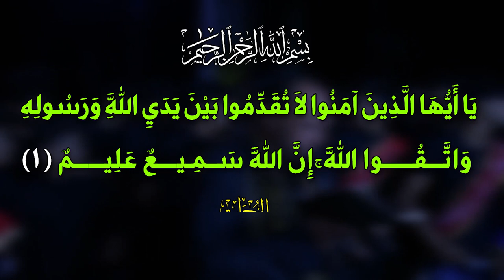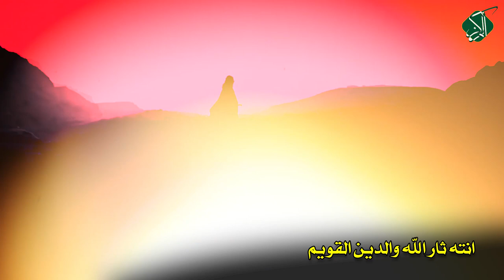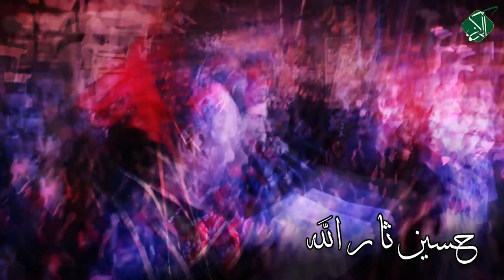(عصر القبورية )شور حسيني | حسين ثار الله | حسن الگرعاوي | كلمات : علي الگرعاوي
| موكب مسير
| شور منهج آل الرسول .. تقوى .. وسطية .. أخلاق
| الديوانية - عفك